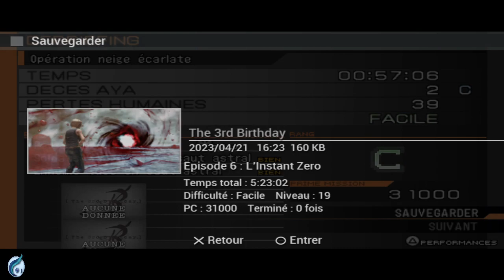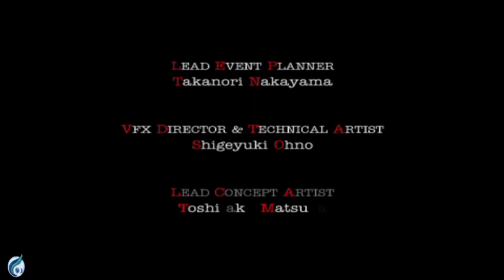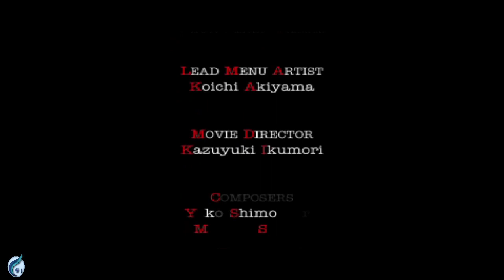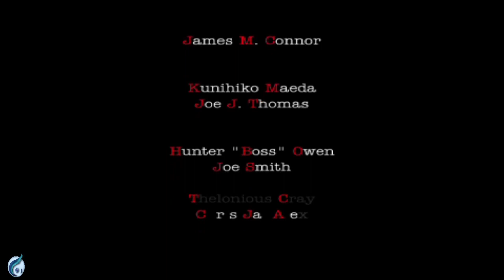Episode 13 le final !! Toute la vérité enfin!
ça y est c'est enfin la fin ! poa je m'y entendais pas c'était super
merci a vous d'avoir regarder !